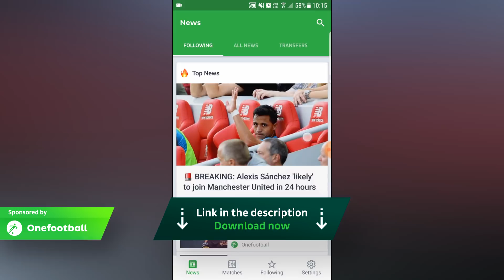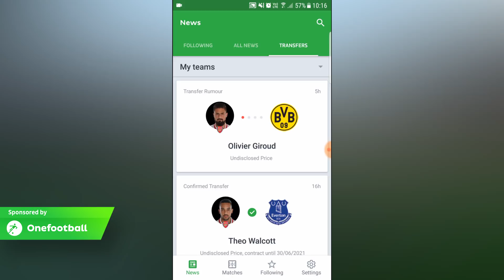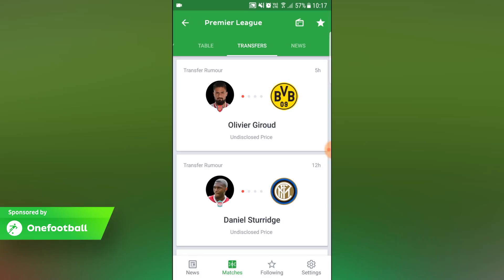Match Day LIVE 2017/18 // Arsenal v Crystal Palace - Premier League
We still wait our first win of 2018, surely it has to come today at home to Palace!

● For the cheapest prices online for Games & Gift Cards check out cdkeys

Part of the Union for Gamers (Curse) Network